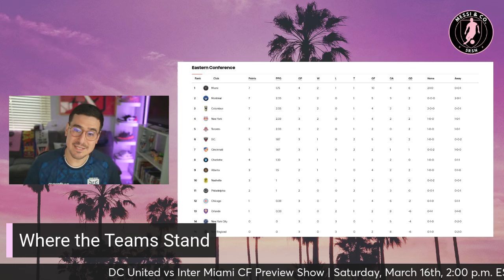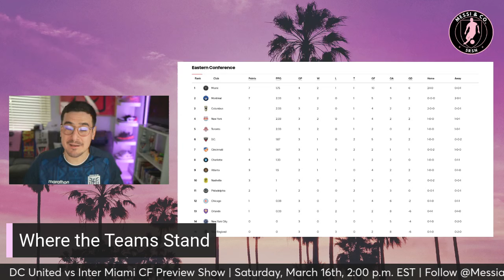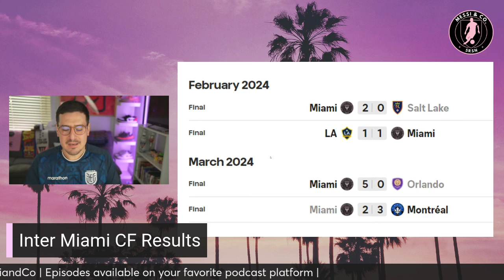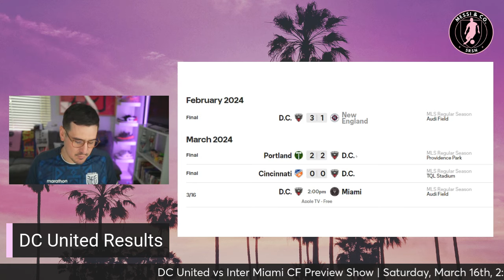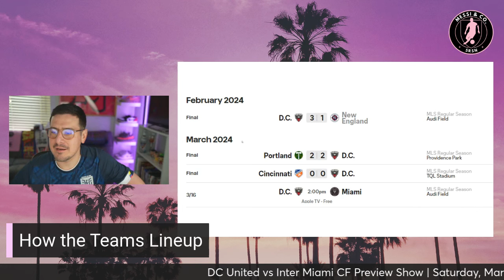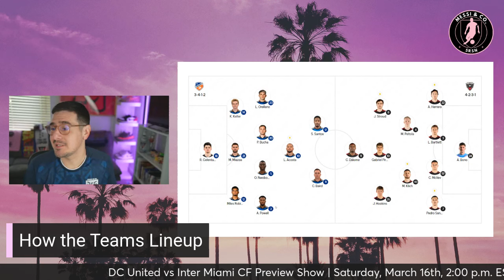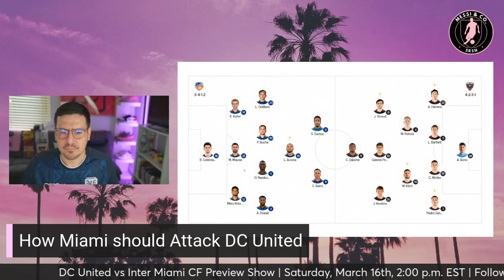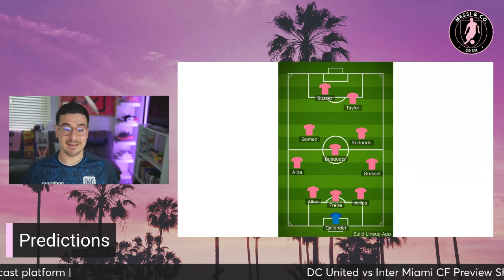Will Messi play tomorrow in Audi Field? | DC United vs Inter Miami CF Preview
We discuss Messi’s availability, the latest Inter Miami news, and what to expect against DC United.

Can Inter Miami bounce back in League play after losing against Montreal? Gian seems to think they have enough.

Sign up using the code FIVE to double initial deposit at PrizePicks.com

If you want more exclusive Miami Heat content, join our Off The Floor feed